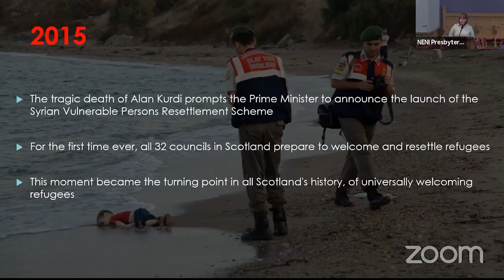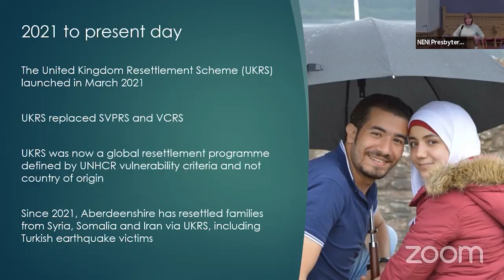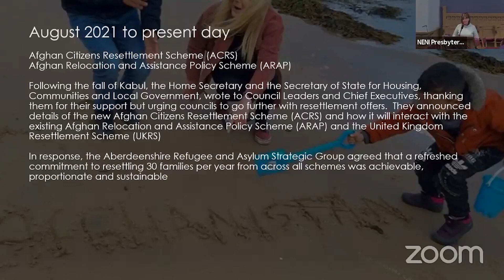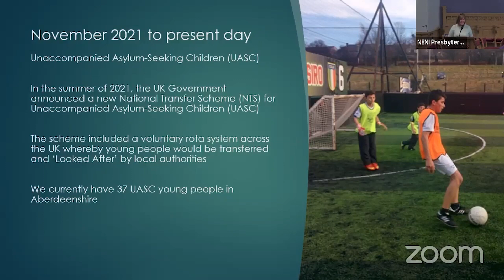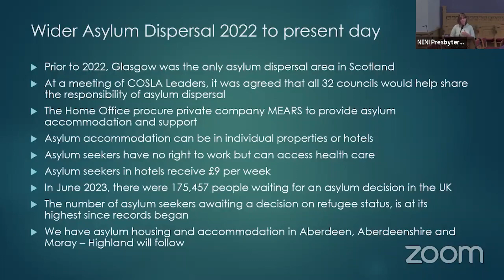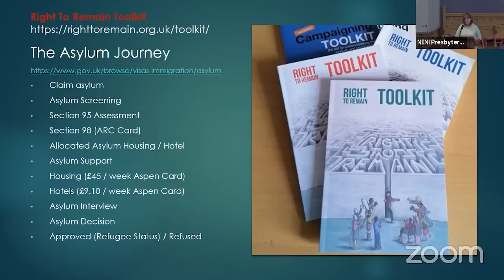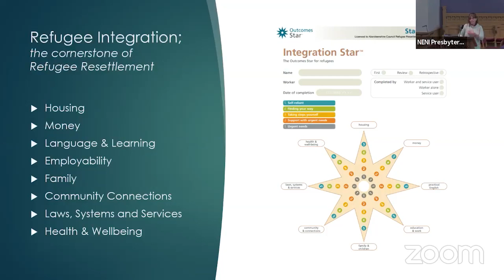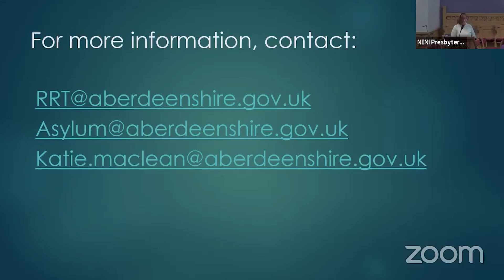Katie McLean: Address to Presbytery, 2 September 2023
At the conference meeting of The Presbytery of the North East and the Northern Isles on 2 September 2023, the address was given by Katie McLean, Refuge and Asylum Manager in Aberdeenshire Council.